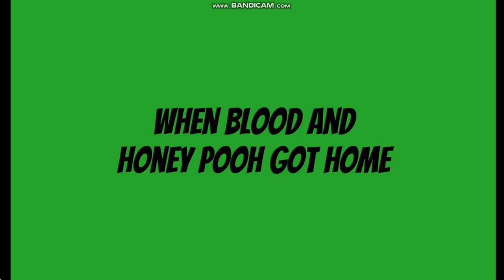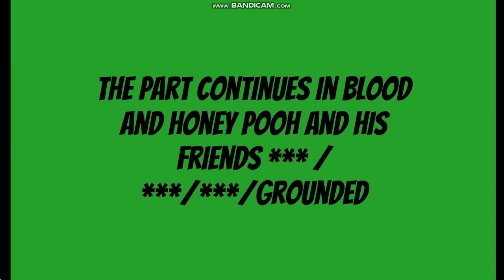Blood And Honey Pooh Steals Winnie The Pooh's Credit Card And Buys A Bunch Of Food/ Grounded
Requested by @dylanfoxguy88875

Thanks for credits to @YouAnimateSPFTWMrPicklesFTL , etc.

Cast The Voices:
Damien AKA Scary Voice as Blood And Honey Pooh
TruVoice Amos (Adult Male 6) as Blood And Honey Piglet
Diesel as Winnie The Pooh

Sound FX Used:
Hanna Barbera - Sound Ideas - Magic, Low Gong, Hit